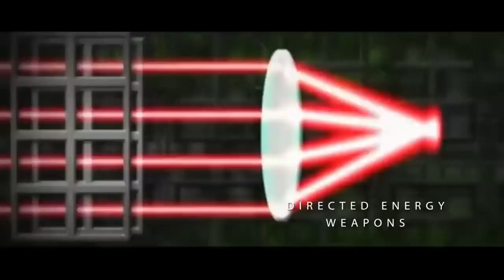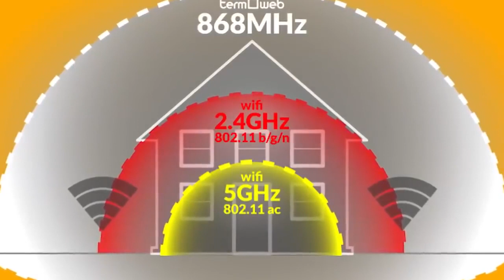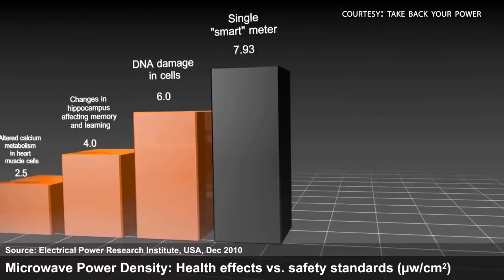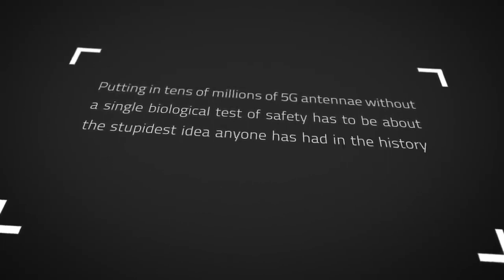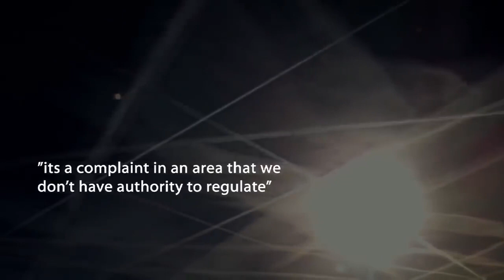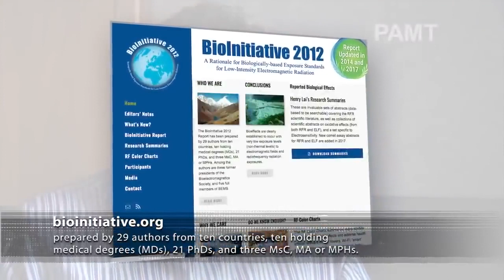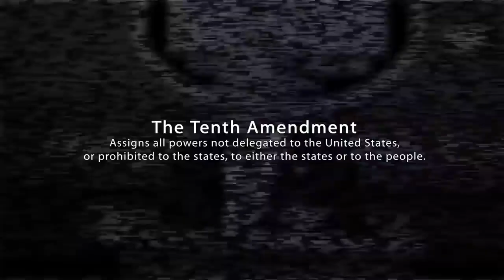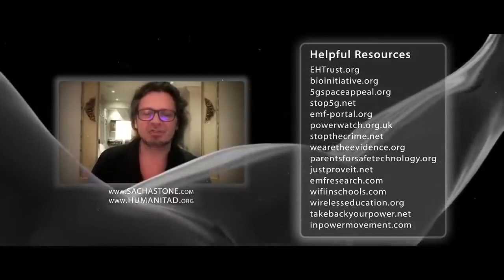You Must See 5G APOCALYPSE THE EXTINCTION EVENT Documentary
5G is generally seen as the fifth generation cellular network technology that provides broadband access. The industry association 3GPP defines any system using "5G NR" (5G New Radio) software as "5G", a definition that came into general use by late 2018. Others may reserve the term for systems that meet the requirements of the ITU IMT-2020. 3GPP will submit their 5G NR to the ITU.[1] It follows 1G, 2G, 3G and 4G and their respective associated technologies (such as NMT, GSM, UMTS, LTE, LTE Advanced Pro, etc.).

The first fairly substantial deployments were in April 2019. In South Korea, SK Telecom claimed 38,000 base stations, KT Corporation 30,000 and LG U Plus 18,000; of which 85% are in six major cities.[2] They are using 3.5 GHz (sub-6) spectrum in non-standalone (NSA) mode and tested speeds were from 193 to 430 Mbit/s down.[3] 260,000 signed up in the first month and the goal is 10% of phones on 5G by the end of 2019.[4]

Verizon opened service on a very limited number of base stations in the US cities of Chicago and Minneapolis using 400 MHz of 28 GHz (millimeter wave) spectrum in NSA mode. In May, download speeds in Chicago were from 80 to 900 Mbit/s. Upload speeds were from 12 to 57 Mbit/s. The round-trip delay time was 25 milliseconds.[5] It was reported in May 2019 that Verizon's 5G service would regularly hit 1 Gbit/s in some locations.[6][7]

Six companies sell 5G radio hardware and 5G systems for carriers: Huawei, ZTE, Nokia, Samsung, Datang Telecom, and Ericsson.[8][9][10][11][12][13]